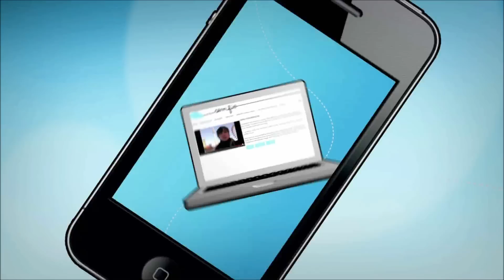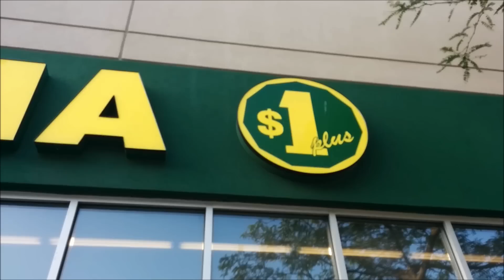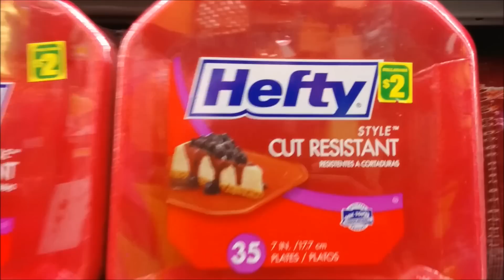TORONTO - Como viver barato em Toronto | Sem Fio.tv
Toronto é uma cidade com um dos custos de vida mais altos do Canadá. Com as dicas da Juliana, você pode economizar e viver gastando pouco em Toronto!

Vídeo: Juliana Valente
Sem Fio.tv